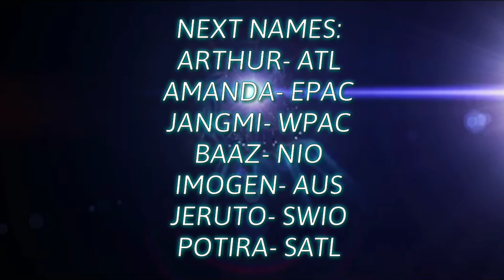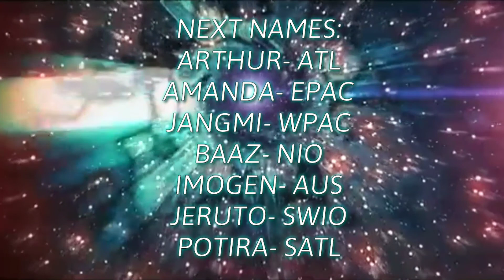Comixium World Hypo Outlook- 2/13/20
The world has become more insane today with more storms rapidly intensifying like crazy. The land threats have also increased, and I'm pretty sure the citizens are questioning why they exist in the hypo world.

Special thanks to all the helpers with the FCXGCTC:
CycloneMC, Cascadian, Pstar, Nathan the Nerd and Death